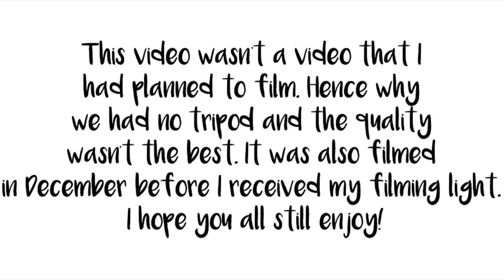SAY IT, DON’T SPRAY IT! | FT MY BEST FRIEND 💓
Hi Everyone! I hope your all having a fab morning/afternoon/night! I hope you all enjoyed the video! If you did, make sure to like and leave me a nice comment!

Mentioned ♡

Ella Instagram - @ella__woodward

Tags ♡

Music ♡

FAQ ♡

iPhone X!
What do you use to edit?
iMovie!
How old are you?
14
When did you start your YouTube channel?
25th June 2017!

Enquiries ♡

Have a lovely day & I hope to see you in my next video!

Chloe ♡